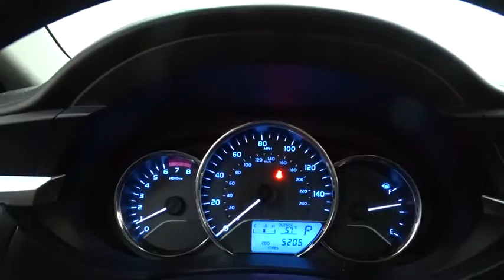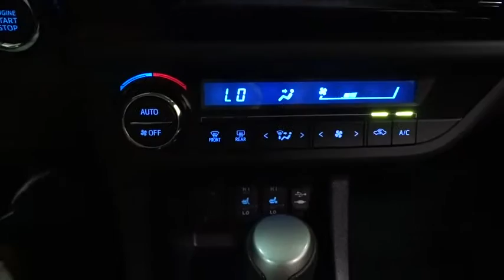2016 Toyota Corolla Des Plaines, Elmhurst, Schaumburg, Chicago, Naperville, IL T46702A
2016 Toyota Corolla
2016 Toyota Corolla PREMIUM/LTHR/MR/NAVI - WHY BUY NEW? $$$$ SAVE THOUSANDS!!! - Stock#: T46702A - VIN#: 2T1BURHE9GC517234

Bredemann Toyota
1301 W Dempster St

*BREDEMANN, JUST RATED A 5 STAR DEALER OF THE YEAR & A+ BY THE BBB**THE BEST PRICES, THE BEST VEHICLES AND THE BEST SERVICE FOR OVER 104 YEARS! ** WHY WOULD YOU BUY NEW?**PREMIUM PACKAGE, LEATHER ^MOONROOF^ NAVIGATION, KEYLESS ENTRY, BLUETOOTH, BACKUP CAMERA, CD/MP3 PREMIUM SOUND *AND ONE OF THE BEST MILES & PRICE AROUND. FOR THE PRICE OF ORDINARY, GET EXTRAORDINARY!!!